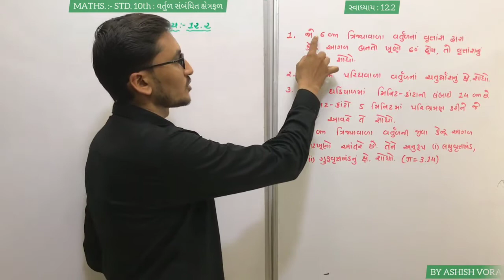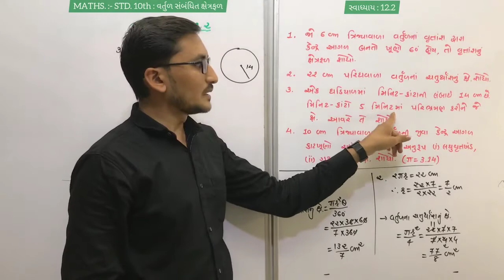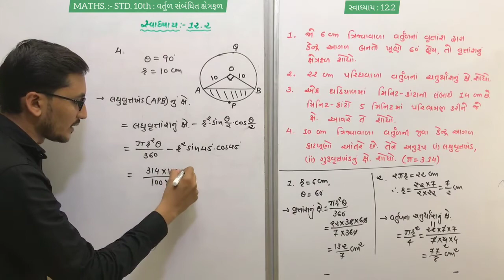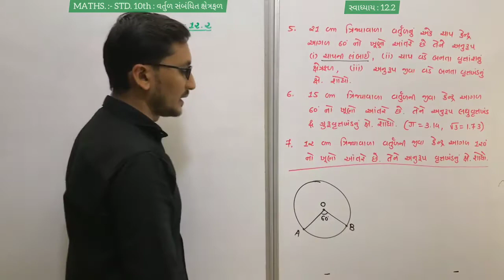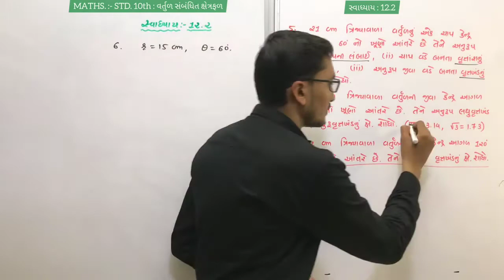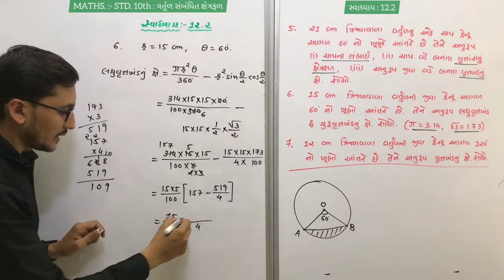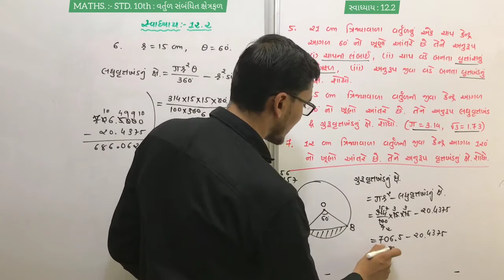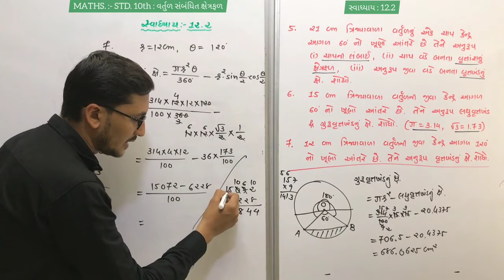STD. 10TH MATHS : chapter- 12 (વર્તુળ સંબંધિત ક્ષેત્રફળ) સ્વાધ્યાય : 12.2/પ્રશ્ન - 1 થી 7 (ભાગ - 5)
STD. 10TH MATHS : chapter  - 12 (વર્તુળ સંબંધિત ક્ષેત્રફળ) / સ્વાધ્યાય : 12.2 / પ્રશ્ન - 1 થી 7 /(ભાગ - 5) /- BY ASHISH VORA (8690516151)